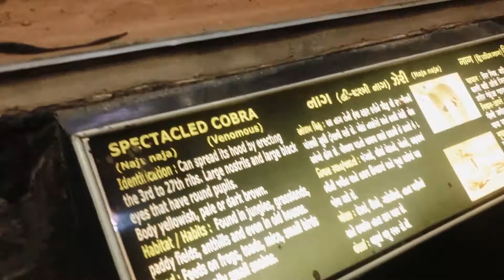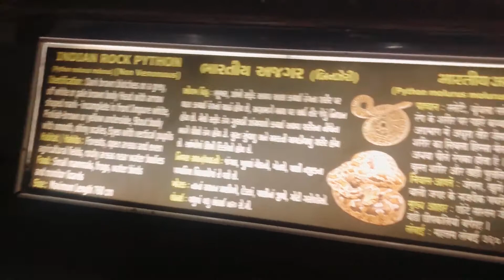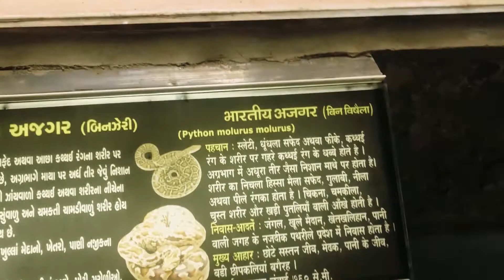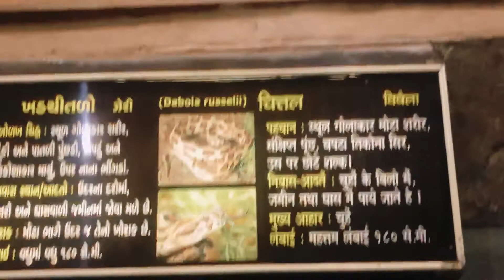2021Ahmedabad ZOO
2021Ahmedabad ZOO
2021 how to ahmedabad zoo

MY GEARS :-

CAMERA Canon 6D Mark 2
50MM LENS
CAMERA TRIPOD